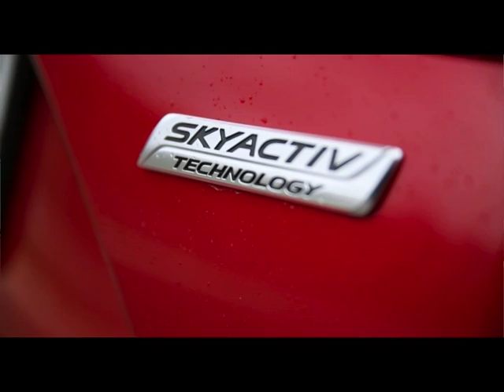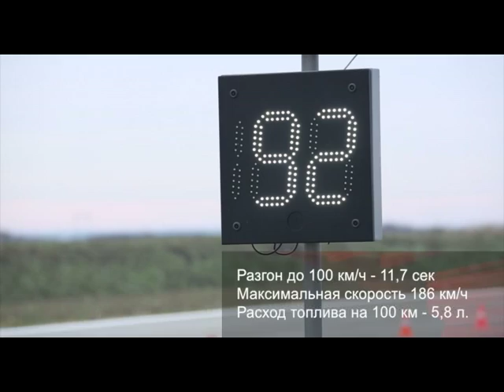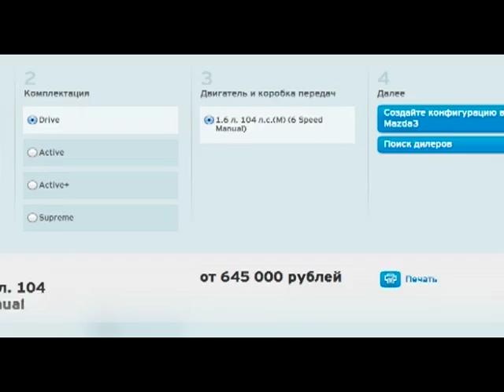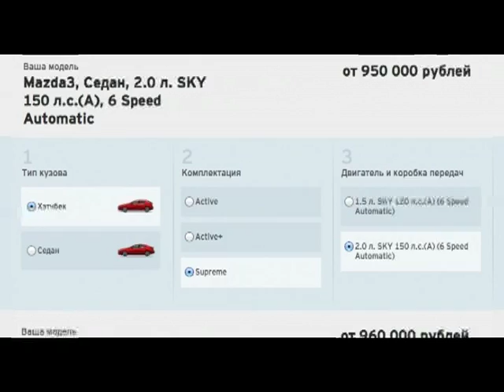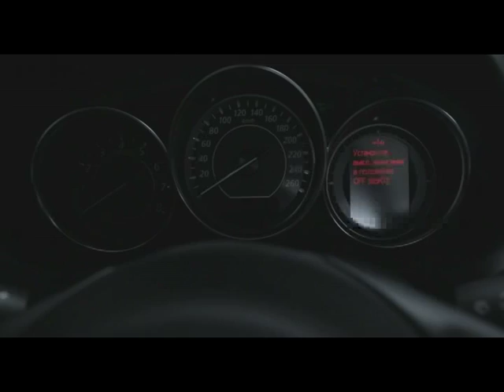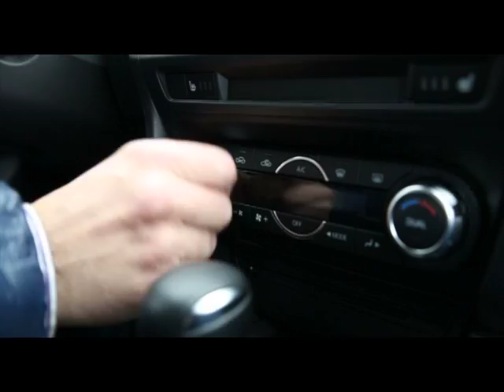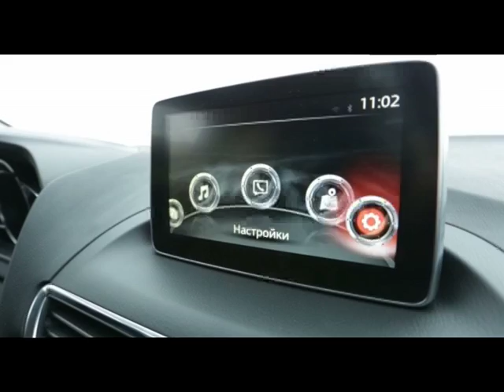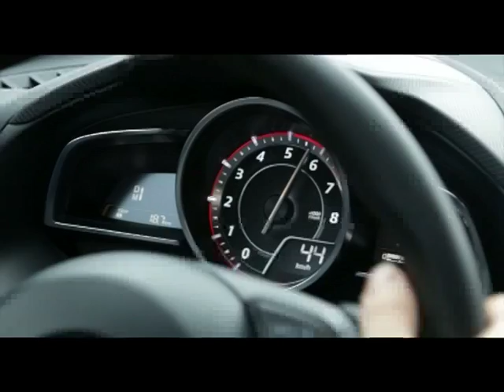Наши тесты - Mazda 3